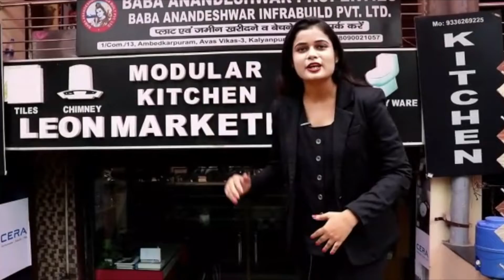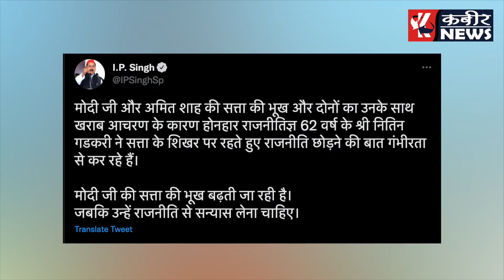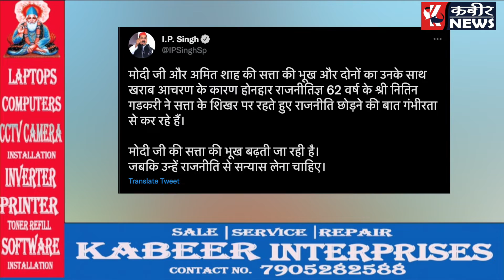मोदी शाह की राजनीति से नाखुश नितिन गडकरी छोड़ सकते है राजनीति?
Nitin Gadkari unhappy with Modi government
Can the state government?

हमें इंस्टाग्राम पर फॉलो करें : @kabeerupnews